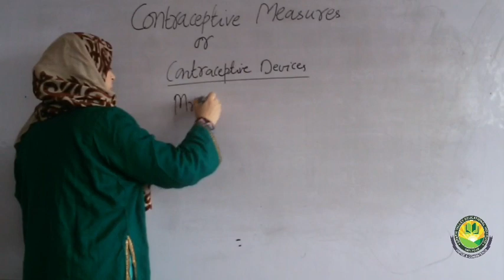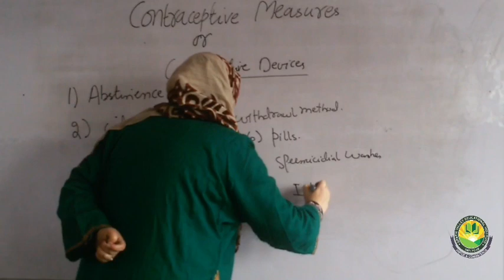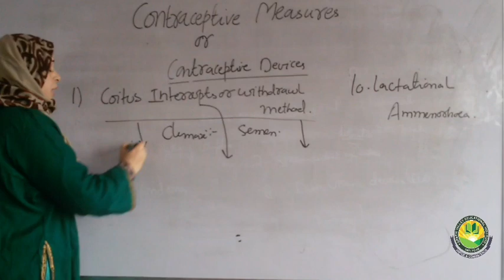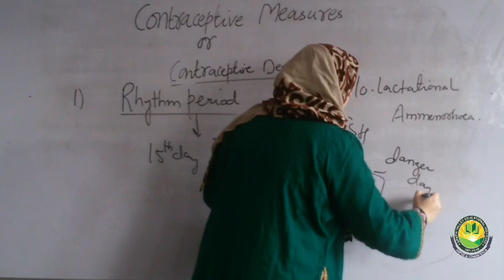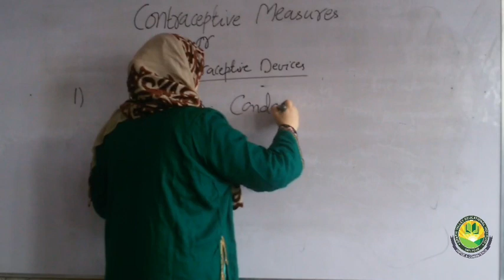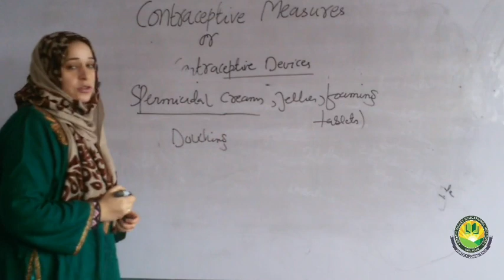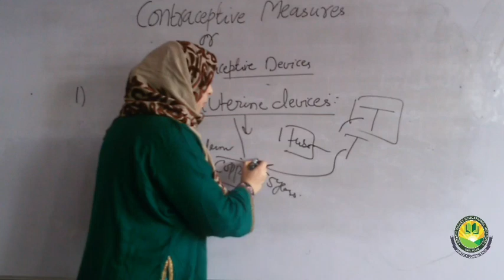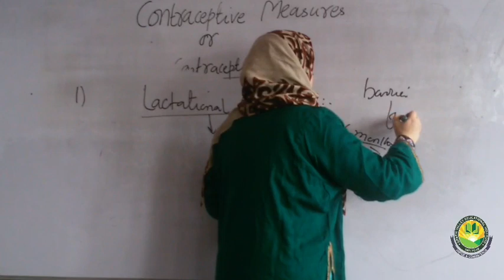contraceptive measures 12th